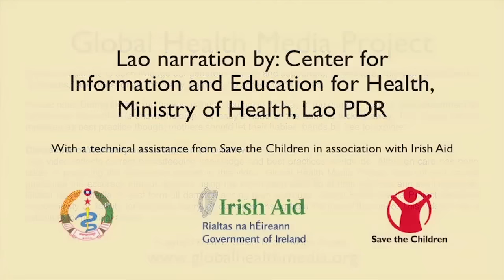Increasing Your Milk Supply (Lao) - Breastfeeding Series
Most mothers are able to provide their babies with all the milk they need. However, if a baby is not thriving as she should, this video shows a mother steps to improve her milk supply and the baby’s feeding.